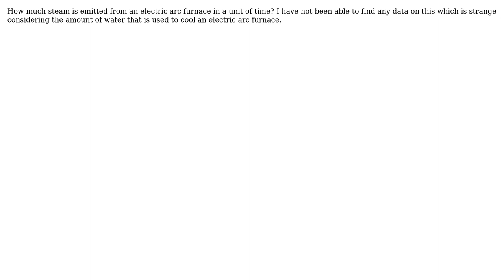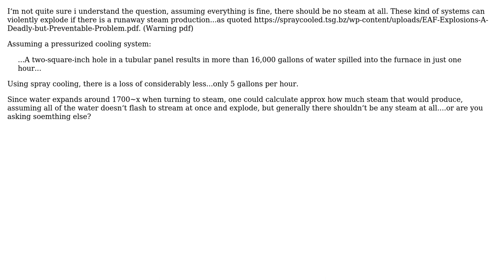Engineering: Electric Arc Furnace Steam Production (2 Solutions!!)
Engineering: Electric Arc Furnace Steam Production

With thanks & praise to God, and with thanks to the many people who have made this project possible! | Content (except music & images) licensed under CC BY-SA | Music | Images & others | With thanks to user morbo user Hypnos Stratagem user blacksmith37 and the Stack Exchange Network Trademarks are property of their respective owners. You are responsible for your own actions.